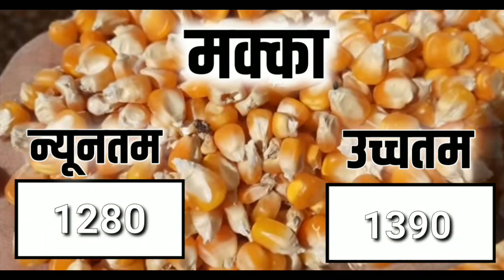आज 24 मार्च 2021 के सभी फसलों के निंबाहेड़ा मंडी भाव|Nimbahera Mandi bhav Today 24 March 2021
निंबाहेड़ा मंडी के भाव
निंबाहेड़ा मंडी
निंबाहेड़ा मंडी लहसुन भाव
निंबाहेड़ा मंडी गेहूं के भाव
निंबाहेड़ा मंडी के लहसुन के भाव
nimbahera mandi ka bhav
nimbahera mandi bhav aaj ka nimbahera mandi ka bhav
nimbahera mandi ke bhav
nimbahera mandi aaj ka bhav
nimbahera mandi ka aaj ka bhav
निम्बाहेड़ा मंडी भाव आज का